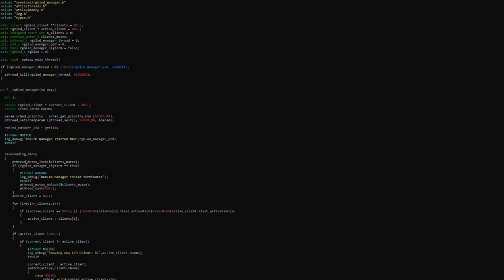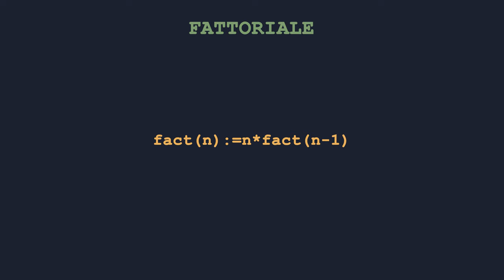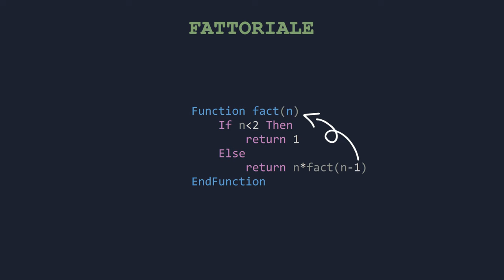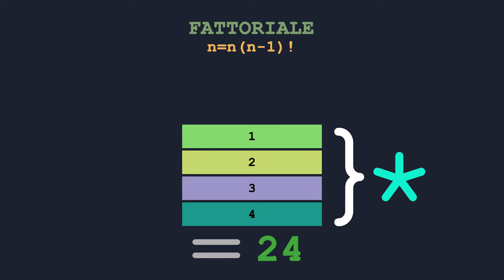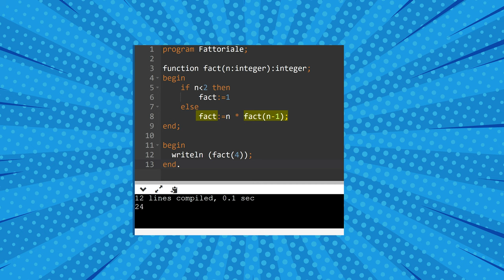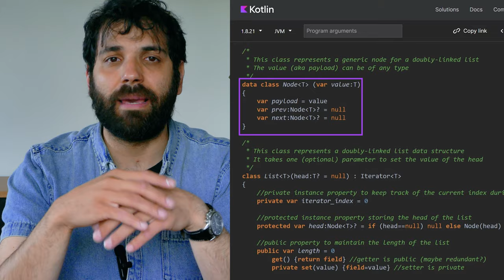RICORSIONE: Tutti (o quasi) i segreti - AFK CODE ACADEMY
Oggi parliamo di ricorsione: che cos’è? Come funziona? Come applicarla? Quasi tutti i segreti di questa potente tecnica di programmazione in soli 10 minuti. E li vediamo in Pascal.

VIDEO CA-23-011